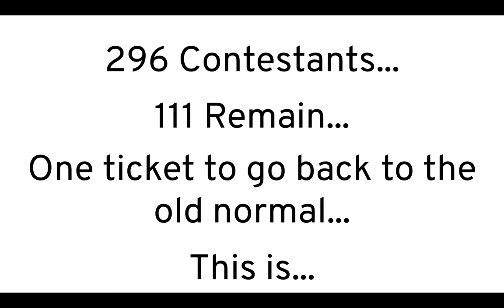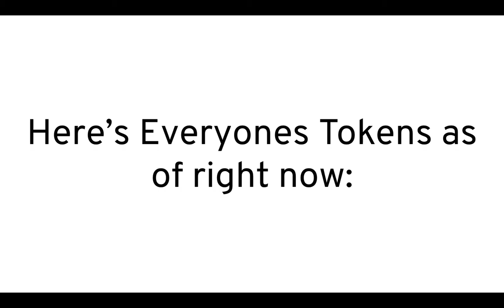2020 Object Shows Viewer Voting 121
Vote for as many as you want, the two with the most votes closest to 7 without going over will be eliminated!